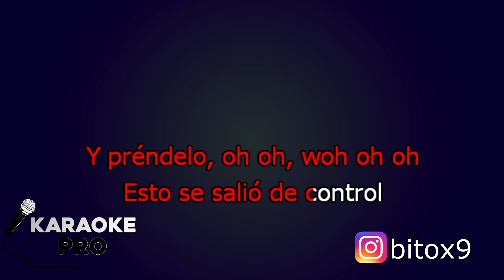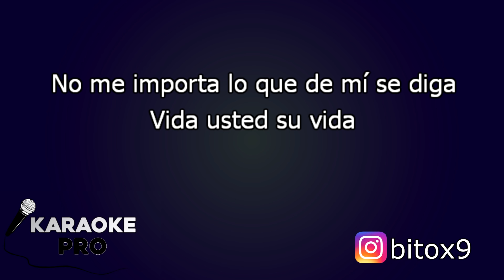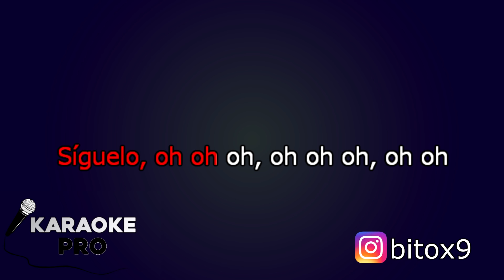KARAOKE (Pepas - Farruko)